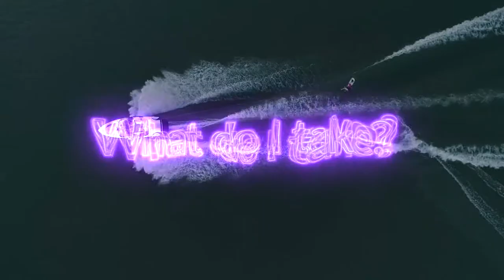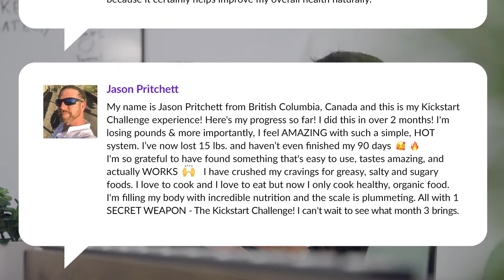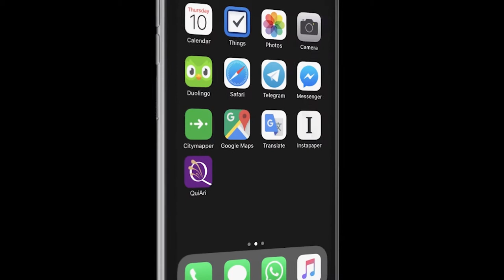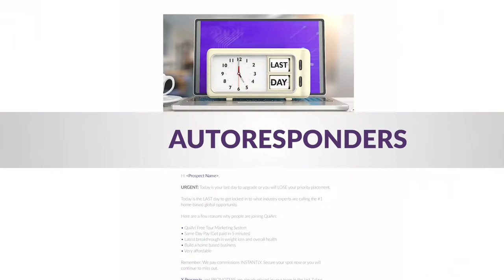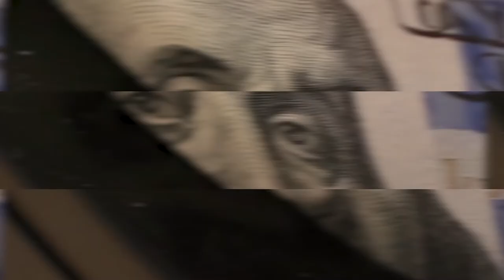QuiAri's 90-Day Kick-start Challenge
Hey, I'm Landu, QuiAri Phil.Asia

Are you ready to hear about the fastest growing health and weight loss movement in the world today? It’s called the 90-Day Kickstart Challenge. With many success stories pouring in from around the world, people from all walks of life are accomplishing their health goals and many are also accomplishing their financial goals by choosing to promote the Challenge. Check it out.